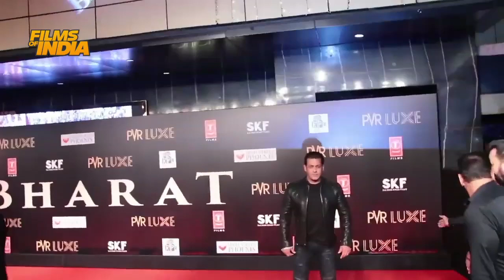Bharat Movie REVIEW By Bollywood Celebs Salman, Katrina, Sunil Grover, Disha Patani & Tigar Shroff